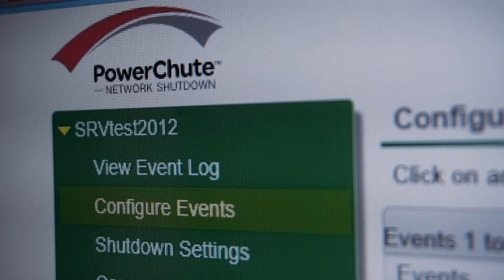Back UPS BC 750 RS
Review of the Back BC UPS 750 RS on IXBT.com